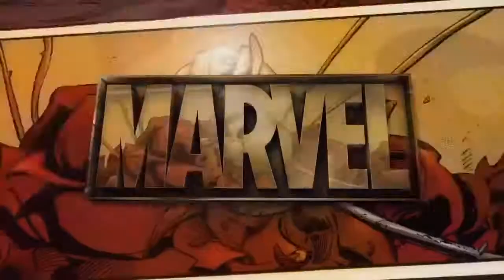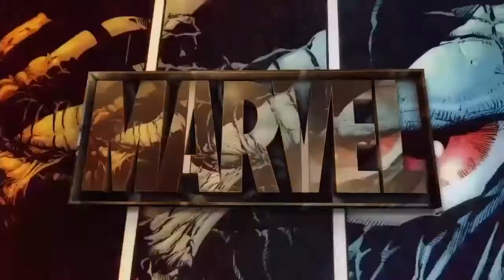“Masks” - Marvel’s Avengers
Gameplay from the mission Masks from Marvel Avengers